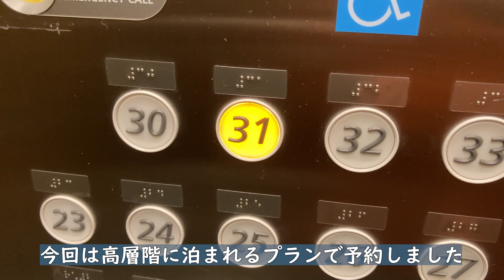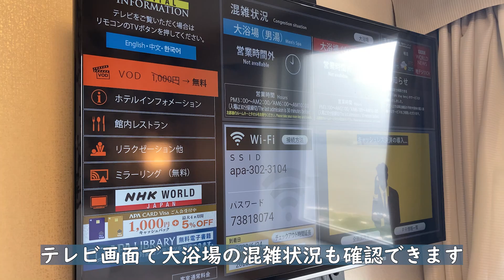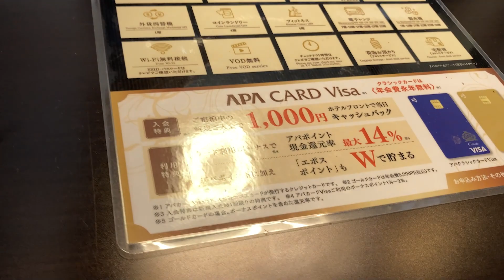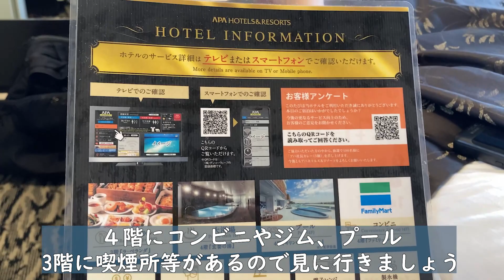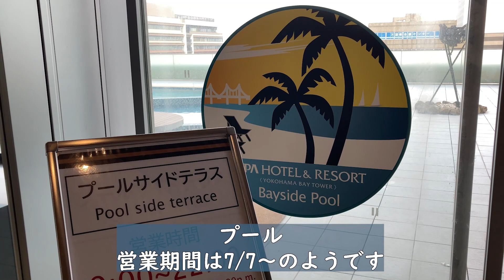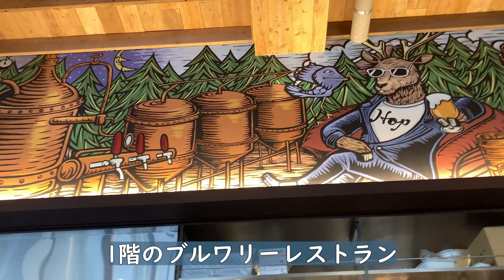【コスパ最強横浜ホテル】横浜ベイタワーアパホテル!横浜の夜景が一望♩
アパホテル＆リゾート〈横浜ベイタワー〉
大浴場付き、ホテル内にコンビニ付き、ジム、プール付き
高層階からの景色最高！
（喫煙所は穴場スポット）

横浜で宿泊するならとてもコスパが良いホテルでした♪
1:28 高層階からの景色
2:06 部屋の詳細
4:47 コンビニ、マッサージチェア、大浴場、フィットネスジム
5:20 プール
6:00 ３階喫煙所（景色が穴場）
6:57 １階ブルワリーレストラン
7:36 宿泊した料金

アパホテル＆リゾート横浜ベイタワー公式

全国のホテル宿泊レビュー♪再生リスト